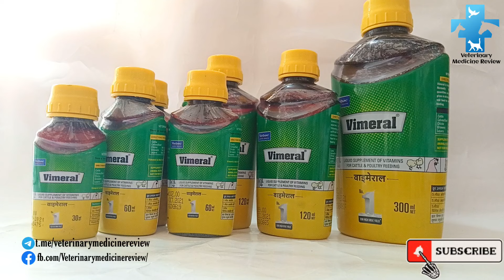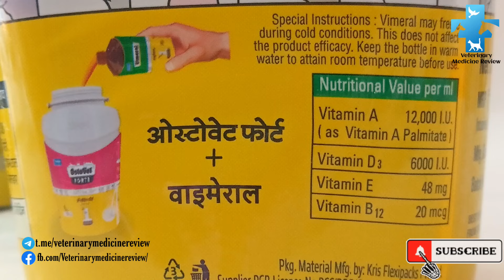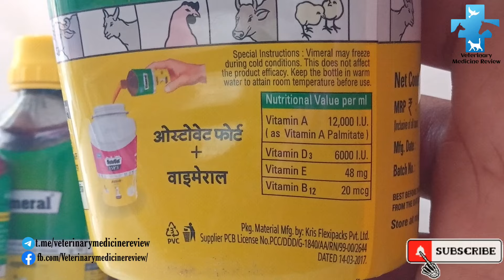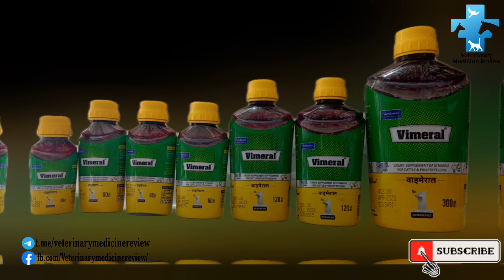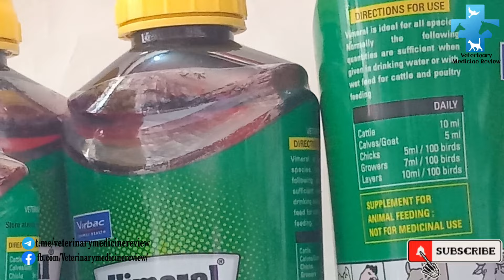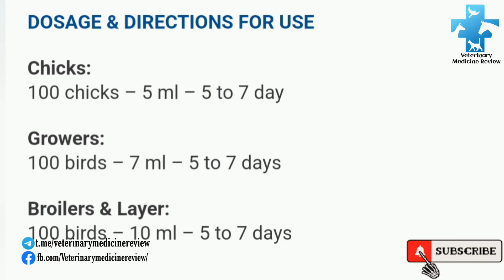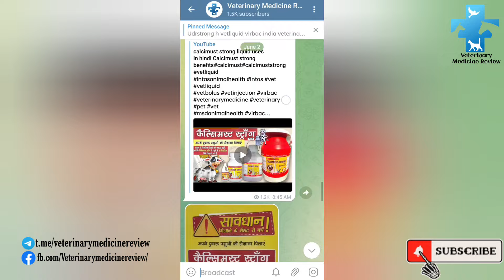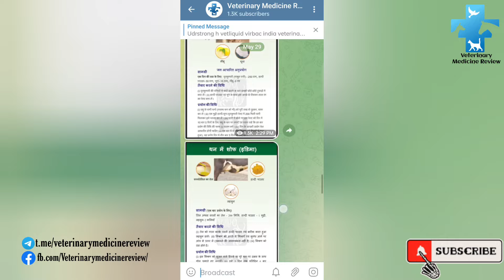Vimeral uses in hindi !! vimeral for birds ! Vimeral dogs Veterinary Medicine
जानवरो की दवाओं की जानकारी

दोस्तो
        इस इस वीडियो में हमने vimeral products
      के बारे में बताया है आप पूरी वीडियो देखने के बाद बताए की कैसी लगी ये वीडियो अगर आप वीडियो में कोई कमी है तो आप बताए हम वीडियो में उस बात को भी शामिल करने का प्रयास करेंगे

Intas pharma ke product

Melonex plus bolus

        Virbac All product video

gastina

agrimin i bolus

Nilzan syrup

brotone syrup

utrivive syrup

Fortizel liquid

cliner liquid

Amoxirum bolus

Anabolite Mix liquid

मल्टीस्टार का वीडियो लिंक

Bioboost का वीडियो लिंक

Ecotas बोलस का वीडियो लिंक

Nilzan liquid video link

Rumen FS bolus